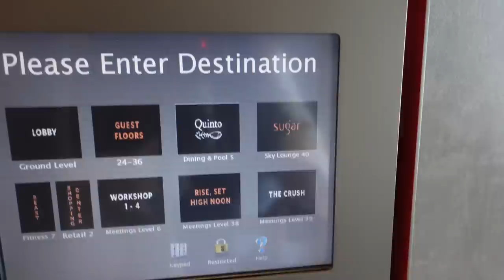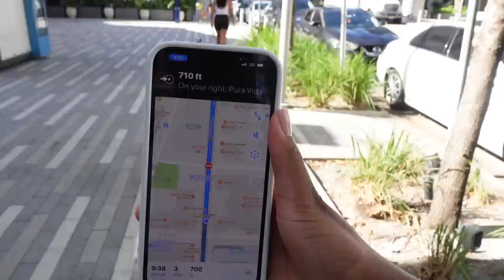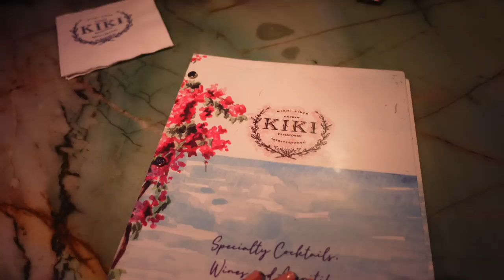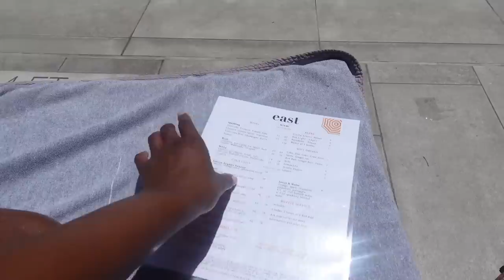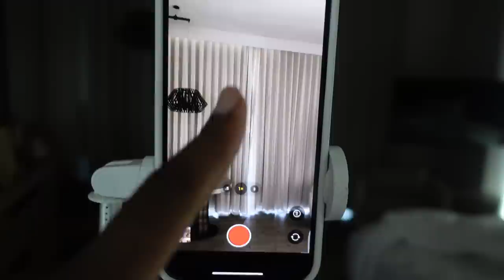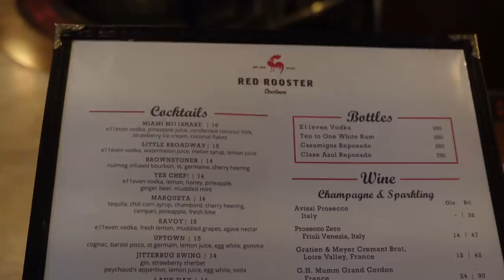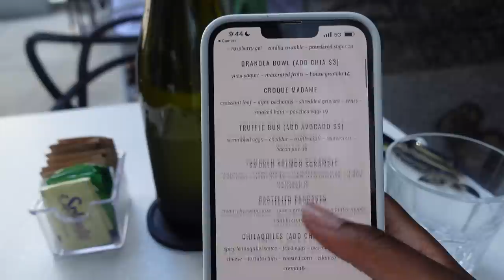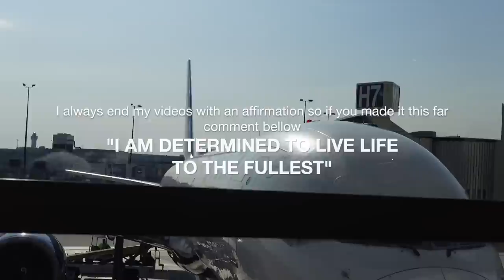TRAVEL VLOG | SOLO TRIP TO MIAMI | EAST Miami Hotel, Nikki Beach work life balance, museums, friends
In today's weekly vlog we go to Miami for a solo trip! I love Miami so I'm trying to make it a habit to go at least once per year. I stayed at an amazing luxury hotel again but this time with a better view, ate some delicious foods, met some amazing people and had some much needed me time 💛

✨ MIAMI TRAVEL INFO
HOTEL: EAST Miami
SHOPPING: Brickell City Centre [connected to hotel]

Sunday dinner: Marabu
Monday breakfast: Pura Vida
Monday lunch: Le Chick
Monday activity: Superblue Museum
Monday dinner: Kiki On The River
Tuesday breakfast: Quinto La Huella [in the hotel]
Tuesday activity: Club Pilates Brickell
Tuesday lunch: by the pool in the hotel
Tuesday dinner: Komodo
Tuesday drinks: Gekko
Wednesday eat, drinks, activity: Nikki Beach
Wednesday dinner: Red Rooster
Thursday breakfast: Bistro B + Bakery
Thursday activity: Nikki Beach

Marc Jacobs Large Leather Tote
Electronic case
Makeup brush cleaner
Makeup brush case
Makeup sponge case
Swimsuit cover up

✨ FILMING EQUIPMENT
Sony ZV-1 [new vlog camera since 2021]
Sony a5100 [first camera I used since 2015]
Sigma 16mm f/1.4 [new lens since 2019]
Phone tripod that I love and you need

FAQ
What type of law do you practice? I'm an influencer marketing lawyer and consultant. I focus on influencer and social media laws, guidelines and regulations.

ABOUT
I’m an attorney, content creator, and YouTuber who creates content to show the real behind the scenes of being a non-traditional lawyer living in Birmingham, Alabama. My content is driven by my passion for all things fashion, beauty & lifestyle, as well as female professionalism and career building. My goal is to inspire, motivate,  and challenge others to work hard, prioritize self-care, and build a life you love.

Kameron Monet
3105 Sunview Dr., # 43391
Vestavia, AL 35243